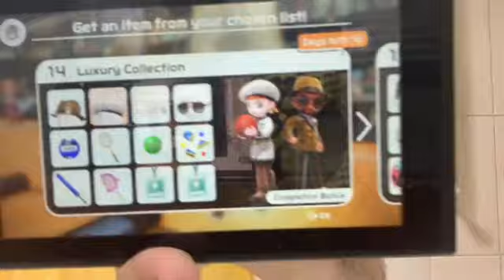The Final Bathroom Stream | PrinceZamLIVE FULL VOD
PrinceZamLive streams in the bathroom

VOD TITLE: last stream | Originally Streamed on 08/06/2022